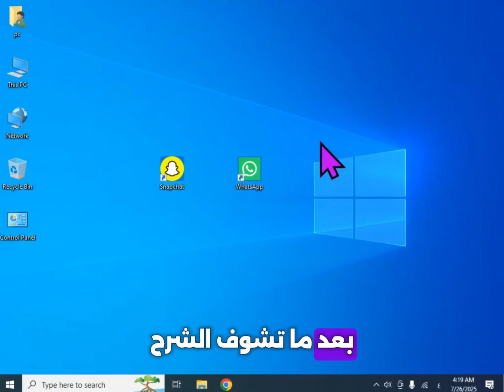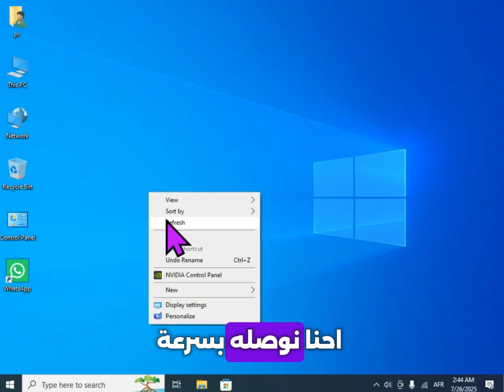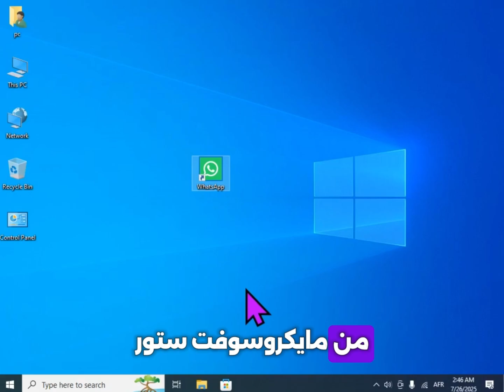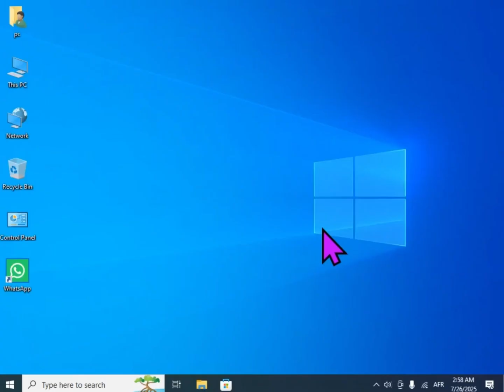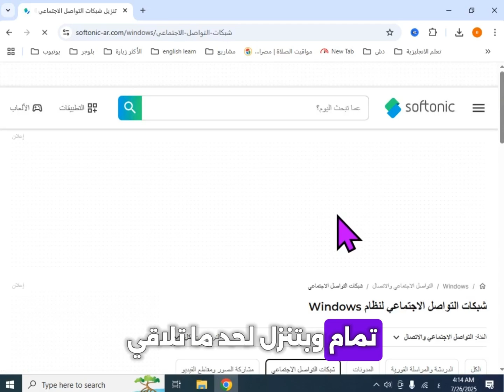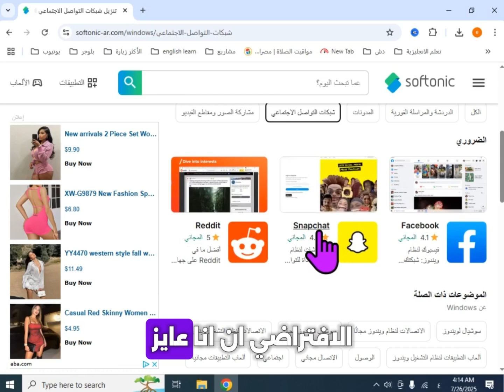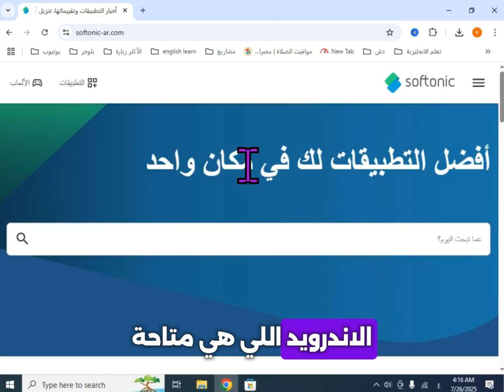4 خطوات سهلة لتحميل وتثبيت برامج جوجل بلاي على الكمبيوتر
شرح كيفية تحميل وتثبيت بعض برامج جوجل بلاي على الكمبيوتر بخطوات سهلة وبسيطة، سنوضح أيضًا طريقة تحميل تطبيقات جوجل بلاي على الكمبيوتر مباشرةً من متجر مايكروسوفت، كيفية استخدام برامج والعاب الاندرويد على اللاب توب أو أي جهاز كمبيوتر يعمل بنظام ويندوز،تنزيل برامج متجر بلاي للكمبيوتر وتحميل بعض تطبيقات الأندرويد علي الكمبيوتر.

إذا استفدت من الفيديو، فضلاً قم بترك تعليق ومشاركته مع أصدقائك الذين يبحثون عن كيفية تحميل وتثبيت برامج والعاب جوجل بلاي علي الكمبيوتر.